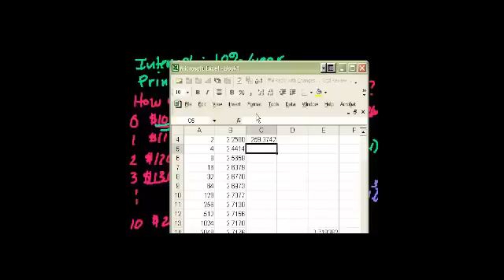مقدمة الى الفائدة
Introduction to interest
يتناول هذا الفيديو شرحاً لمفهوم الفائدة من خلال امثلة حول الفائدة المركبة والبسيطة والفرق بينهما
شكر خاص لمؤسسة شركاء في التنمية المستدامة -- فلسطين